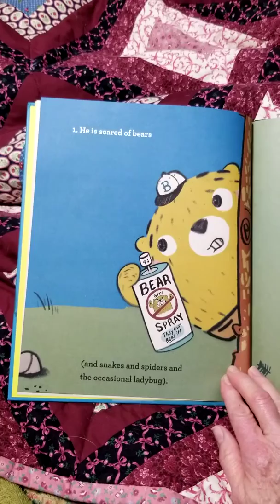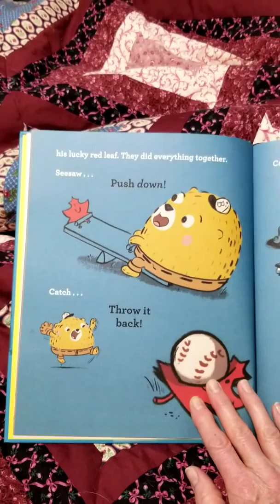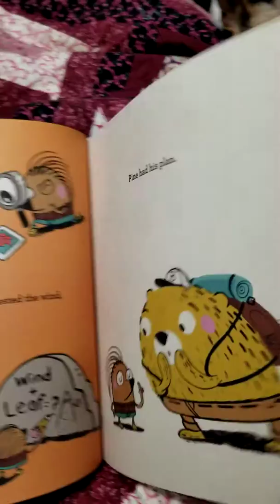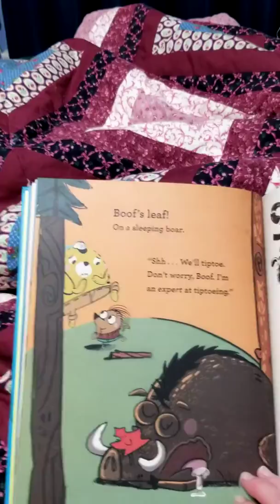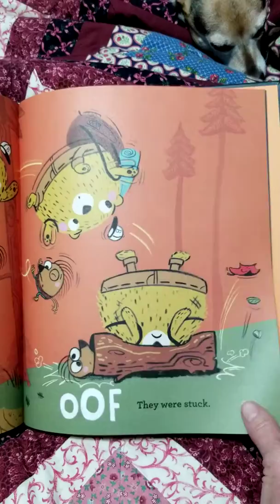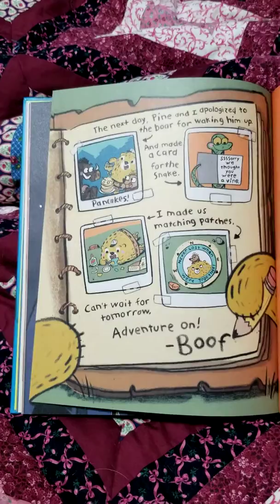Story time with Gramma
Pine and Boof the Lucky Leaf